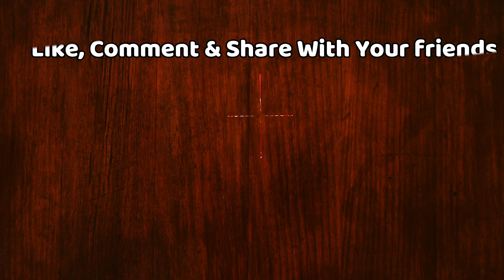Bigg Boss 13 : Paras Chhabra Shares A Funny Story Of Siddharth Shukla And Rashmi Desai | Day 110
Bigg Boss 13 | Paras Chhabra Has Fun With Siddharth Shukla About Rashmi Desai  | Day 110 | BB 13 | Bigg Boss 13 Latest News | Bigg Boss 13 Tonight Episode | Bigg Boss 13 Latest Updates | Madhurima will Get Big Punishment